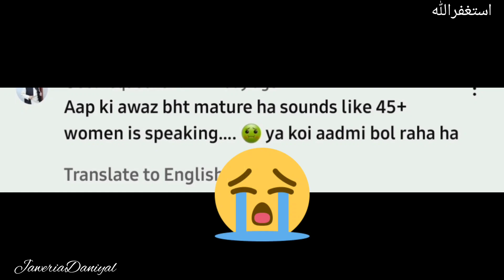why people are getting confused | my heavy voice